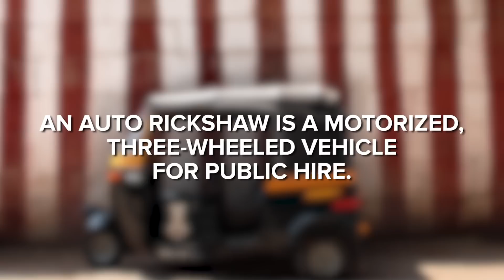Things You Never Knew About Being An Auto Rickshaw Driver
”If people don't talk to us abusively and request us kindly, we'd offer the best services we could.”

MUSIC
Guitar Republic

STILLS

[Tuk-tuk stanidng. Empty]
[Victor_Kochetkov] / Getty Images

[Tuc tuc]
[squadcsplayer] / Getty Images

[Asian traffic]
[Rikard Stadler] / Getty Images

[Vintage tuk tuk taxi driver]
[irontrybex] / Getty Images

[Hiring an auto rickshaw]
[Amit Somvanshi] / Getty Images